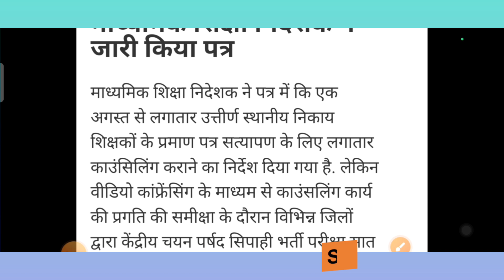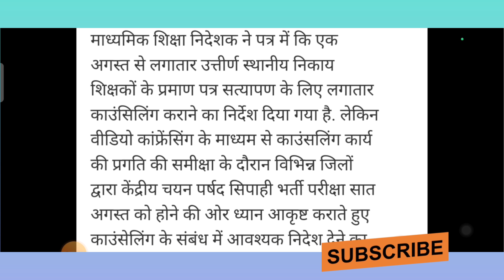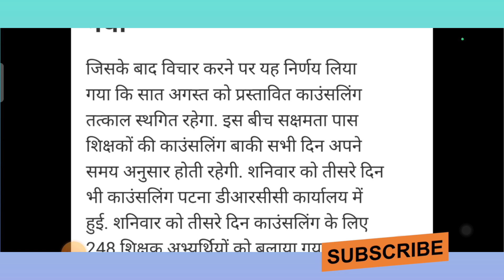sakshamta Pariksha Big News|7 अगस्त की सक्षमता परीक्षा उत्तीर्ण शिक्षकों का काउंसलिंग कार्य स्थगित